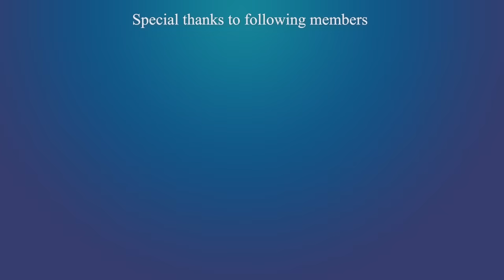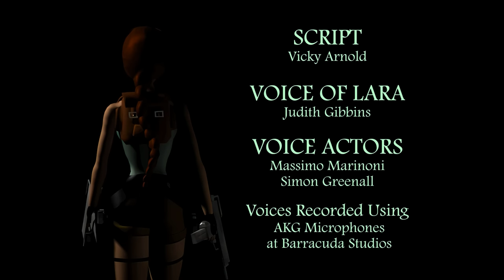Tomb Raider 2 Custom Level - Bhogavati [Full] Walkthrough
Tomb Raider Level Editor (TRLE) - Bhogavati [Full] Walkthrough

Level By : Zreen

Story
Lara hunts the jungle ruins of Thailand for the Crystal Heart, a physical remnant of the god Brahma.

The game reminds me of many places in TR Underworld. I can see some parts of the level is inspired from it. The gameplay is fine. Some places can be too large. And when Lara stands in some places but there's no light shines on her. Still, I have to say the beginning of level 3 really amazed me a lot. Never seen such a gorgeous scene the author brought us before. It's fascinating definitely. Another good work from the author. He got a lot to improve. I am confident about his skills as time goes by!

Seeking List :

Level 1 - Cliffside Caves 0:00
0:52 Secret #1 - Silver Trinket
6:30 Secret #2 - Gold Relic & Grenade Launcher
12:35 Secret #3 - Jade Dragon & Uzis

Level 2 - Temple Approach 13:20
14:03 Secret #4 - Silver Trinket
17:12 Secret #5 - Jade Dragon
19:38 Secret #6 - Gold Relic

Level 3 - Bhogavati 22:55
23:24 Balcony Key
24:24 Balcony Key
27:08 Sun Stone
27:45 Secret #7 - Silver Trinket
28:25 Sun Stone
33:20 Secret #8 - Jade Dragon & Automatic Pistols
38:40 Crystal Heart
39:11 Secret #9 - Gold Relic

Time to explroe the artifact in Coastal Thailand !